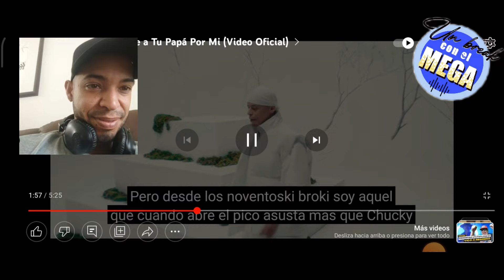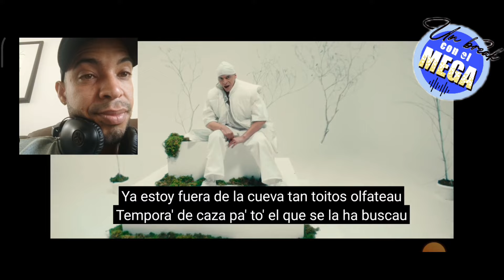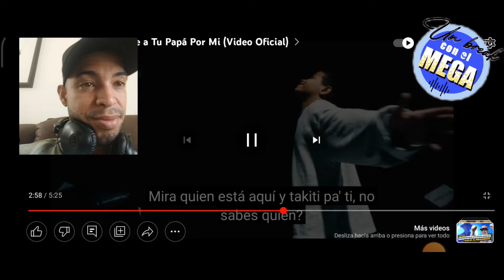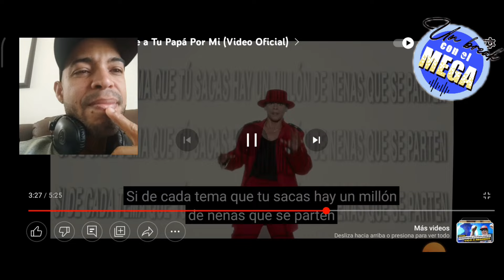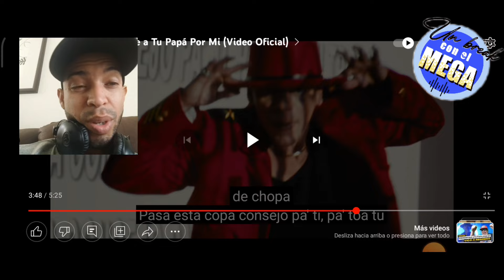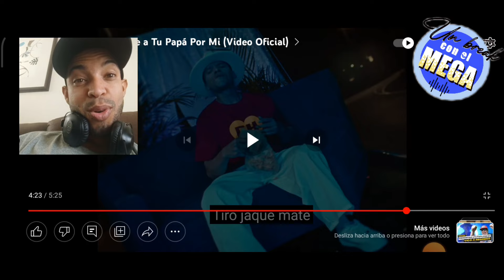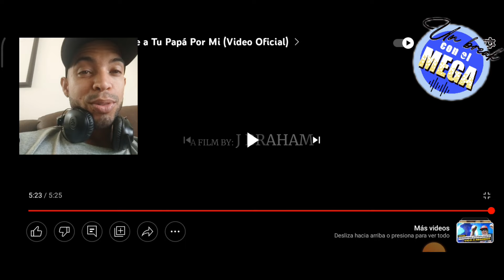Reacción a tiradera de Vico C a Daddy Yankee y a quien se la quiera coger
vico hace muestra de sus virtudes haciendo rap bien critico